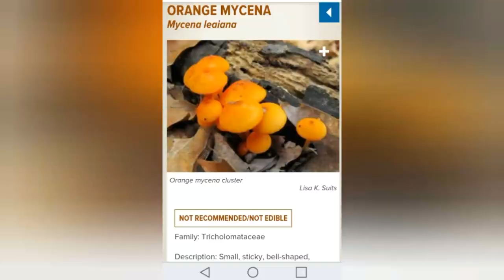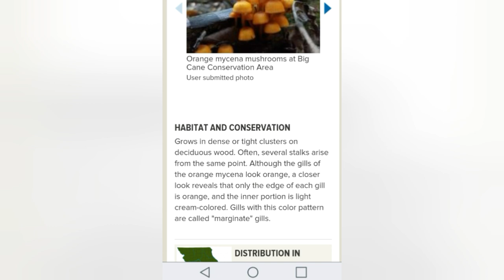I Gave it All Up for Van Life! - Ann's Tiny Life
I quit my 27 1/2 year career as a nurse and decided to go gallivanting out in the world in my Ford E350 XLT van that I converted myself. The van is actually still a work-in-progress so more to come on that! I'm filled with excitement and anticipation! I have a job that can travel with me, so who knows where I'll end up?